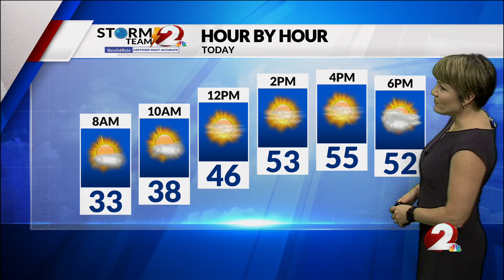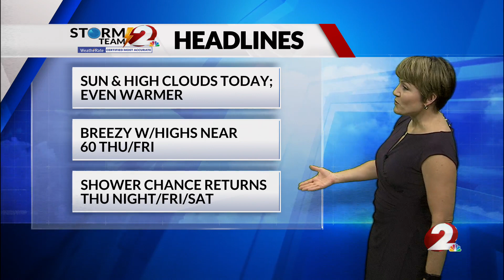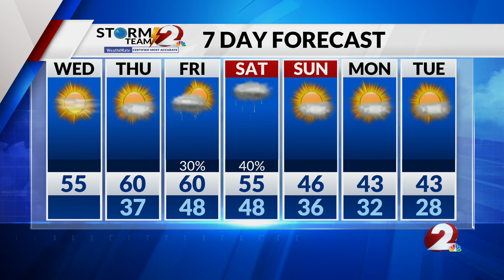Today's Miami Valley Forecast Update 2/7/24